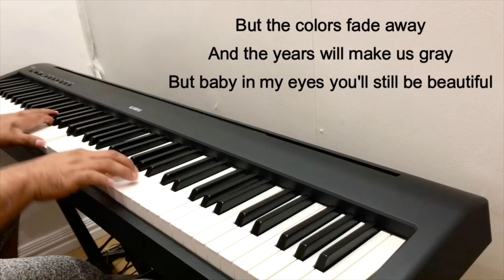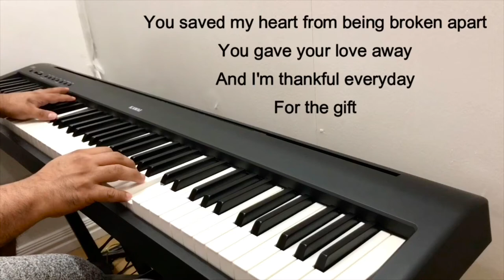The Gift | JIM BRICKMAN | Piano Cover by Aldrich Andaya w/ lyrics | themusicianboy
LYKA: @themusicianboy

Keyboard:
Kawai ES110

Editing apps:
iMovie
Garageband
FilmoraGo